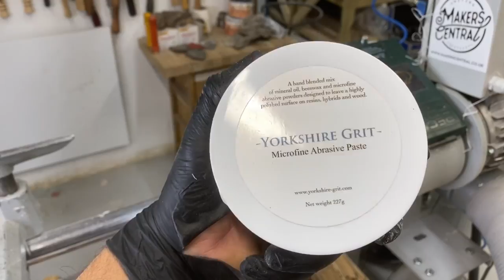What can you do with Wood Shavings & Resin ?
In this video we find out what to do with your wood shavings. Can you add wood shaving to resin? then make something else from it ? it a good idea to hang onto your wood shavings and here in this video i can show you why . hope you find this one interesting folks. take care and please if you haven't already .

PLEASE NOTE: IF YOU ARE SENDING ME SOMETHING, PLEASE COULD YOU MARK A LOW VALUE ON THE PACKAGE YOU ARE SENDING.  THANK YOU.

I'm not a professional woodworker or woodturner and working with machinery can be dangerous.